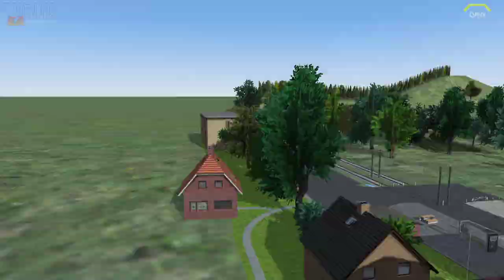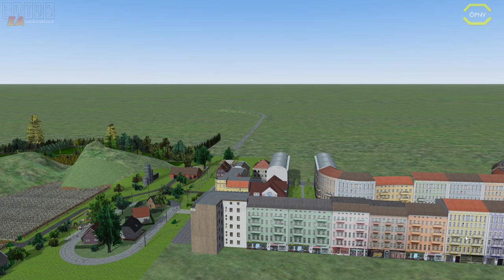LOTUS #101 Klein aber Fein, die Karte Sonnhausen *PC/HD/60FPS/DE*